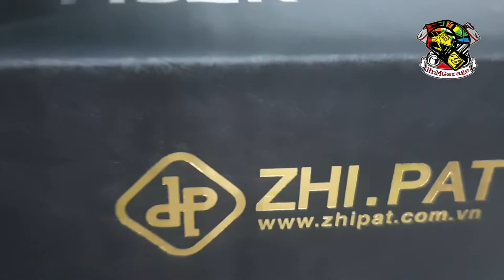Yamaha Y15ZR V1 Original ZhiPat Led Headlamp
Yamaha Y15ZR Version 1 Original Headlamp Led ZhiPat Smoke